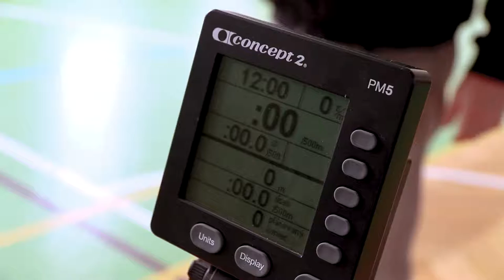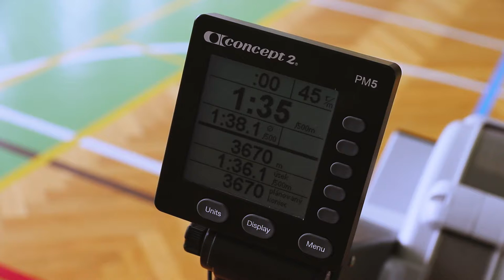SPŠel•it Dobruška - Ergoelit12 - 6. kolo SAHV 2017-18 | 720s (4x3x60s); | Halové veslování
SPŠel•it Dobruška, tým Ergoelit12
6. kolo SAHV 2017-18 | 720s (4 x 3 x 60s)
Vzdálenost: 3670 m